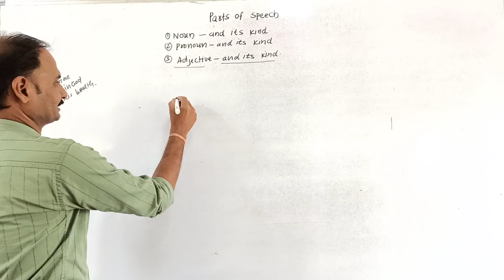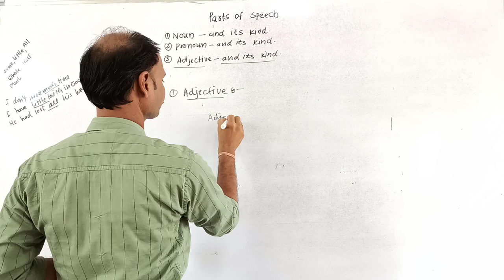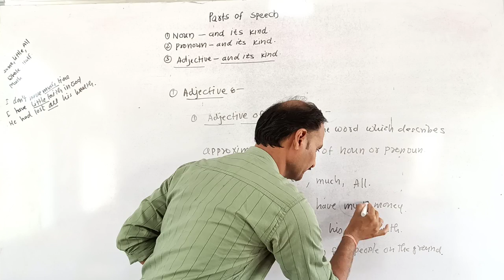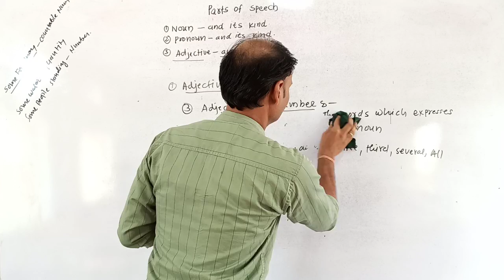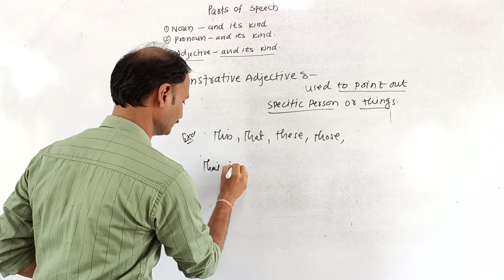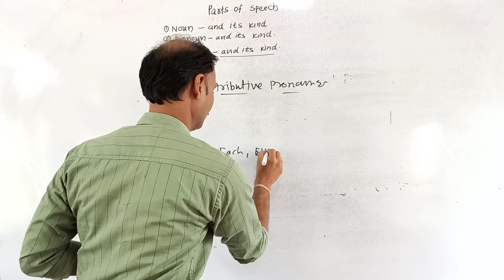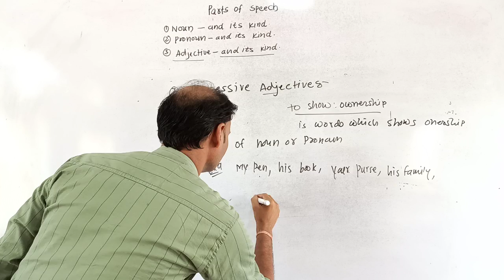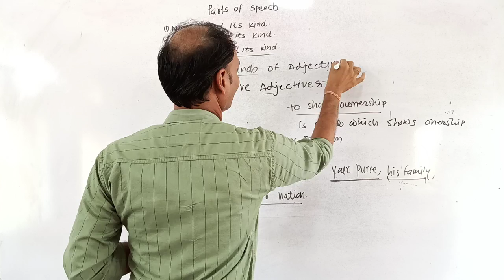Class 9 | Parts of Speech | Sanskar Academy | Ravindra Bute Sir